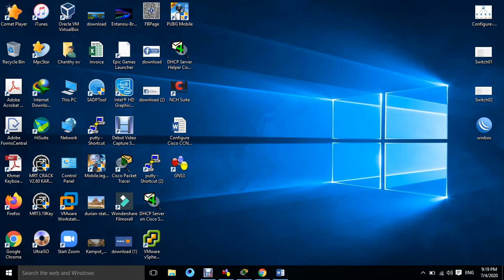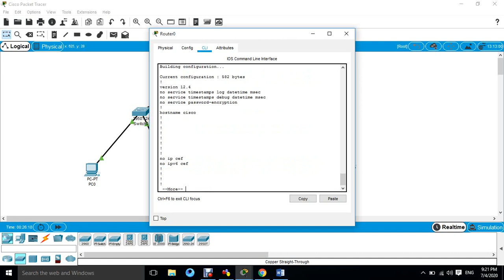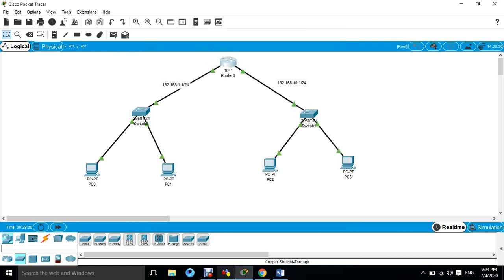configure username and password local router on cisco packet tracer